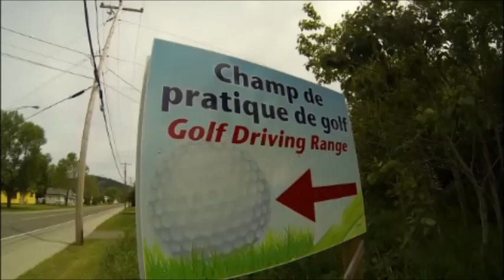Champ de pratique / Driving Range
Driving Range in Cross Point, Québec / Champd de pratique à Pointe à la Croix, Québec